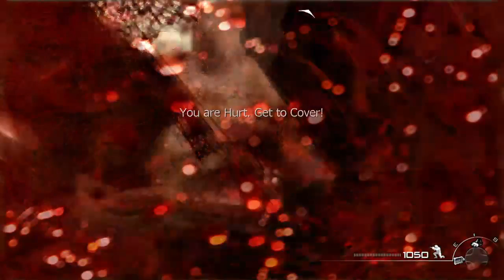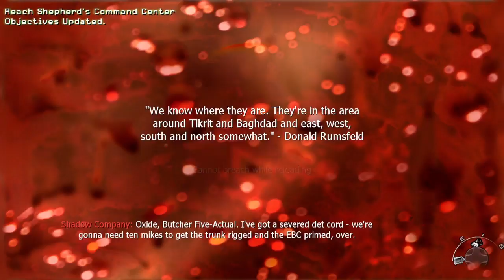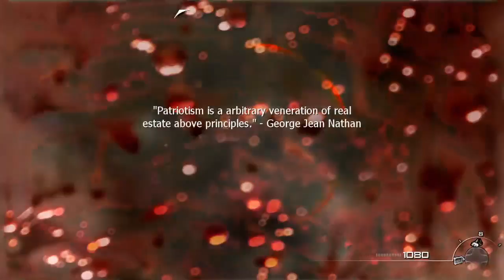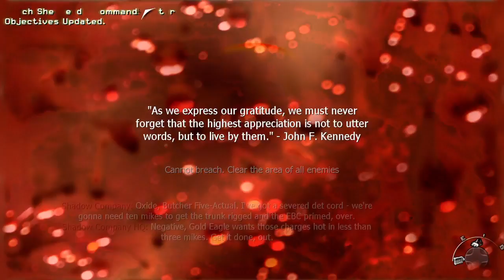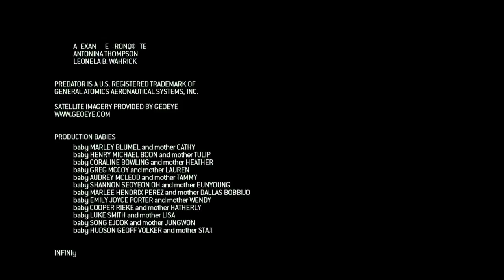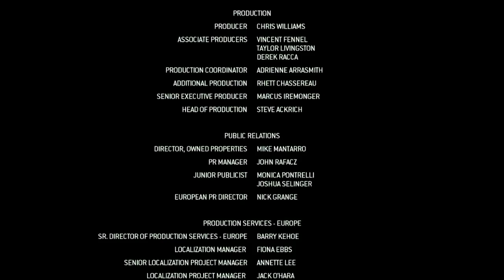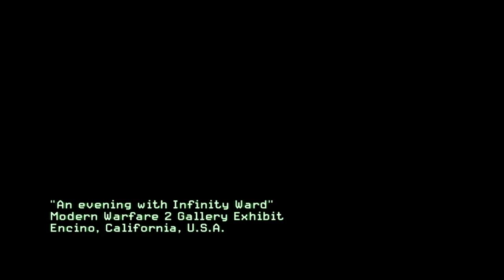EVENING WITH INFINITY WARD Call of Duty Modern Warfare 2 | THE END PART 2 Xbox Series X LIVE Stream